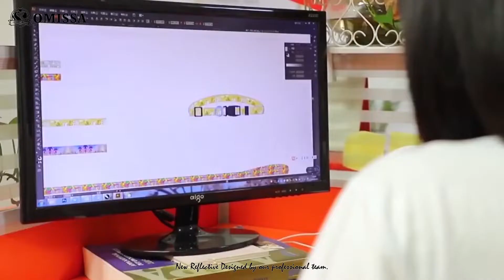Omissa k9 lifeline transitional leash flashing dog collar supports distributors wholesalers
🐕🐕‍🦺Omissa k9 lifeline transitional leash flashing dog collar🐈🌟